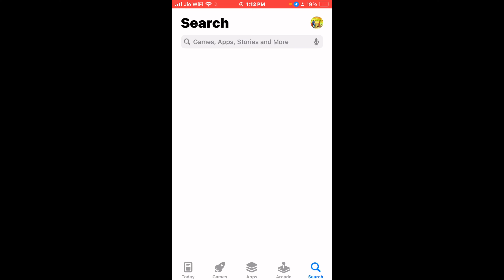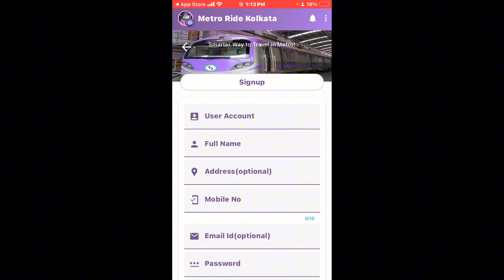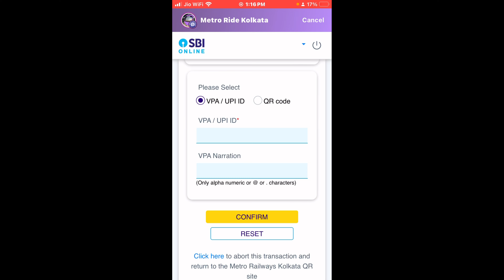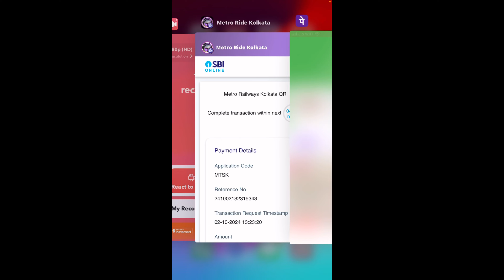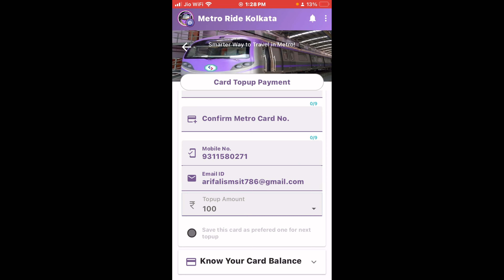kolkata metro ticket booking app | kolkata metro online ticket booking | how to book metro ticket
kolkata metro ticket system
kolkata metro ticket online
kolkata metro ticket vending machine
kolkata metro ticket counter job
kolkata metro ticket booking
kolkata metro ticket booking app
kolkata metro ticket price
kolkata metro ticket kaise le
kolkata metro ticket booking online
kolkata metro ticket app
kolkata metro ticket counter
kolkata metro ticket upi payment
kolkata metro ticket
kolkata metro fare chart
kolkata metro online ticket booking
kolkata metro online recharge
kolkata metro online ticket
kolkata metro card online recharge 2024
kolkata metro smart card online recharge
kolkata metro card apply online
kolkata metro card balance check online
metro ride kolkata app registration
metro ride kolkata app recharge
metro ride kolkata app ticket booking
metro ride kolkata app
metro ride kolkata app registration kaise kare
metro ride kolkata
metro ride kolkata app use
underwater metro ride kolkata
how to book kolkata metro ticket online
how to book kolkata to dhaka train ticket
how to book kolkata heritage river cruise
how to book kolkata local train ticket online
how to book kolkata to digha helicopter
how to book kolkata to cooch behar flight
how to book kolkata metro ticket
how to book aquatica kolkata tickets online
how to book russian in kolkata
how to book cab in kolkata
how to book uber in kolkata
how to book jw marriott kolkata buffet
how to book taxi in kolkata
how to book hotel in kolkata